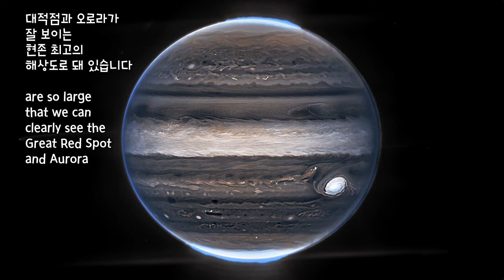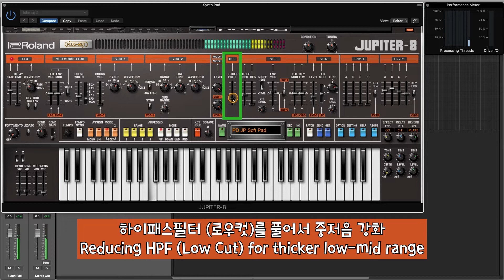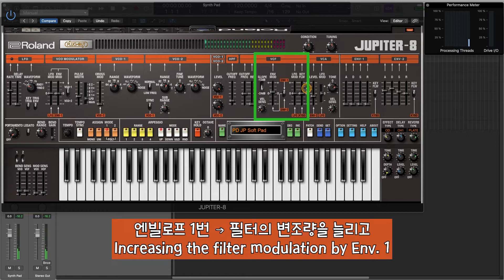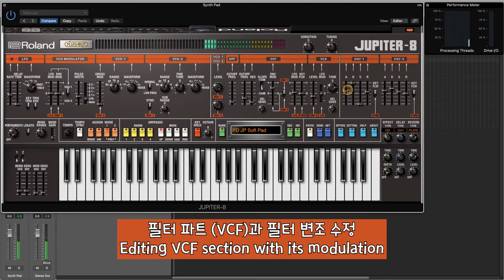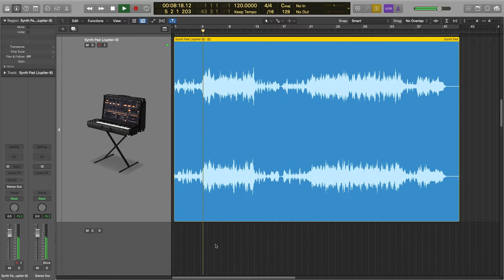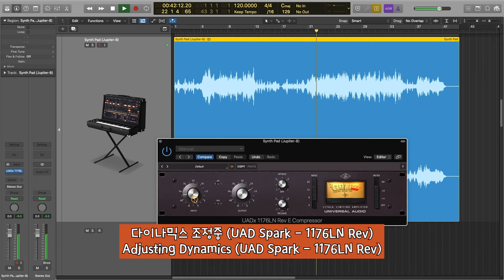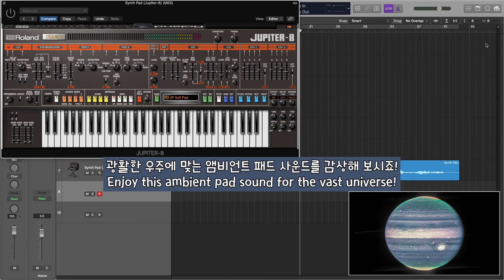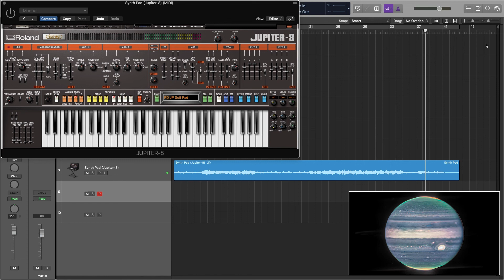주피터 사진에 영감을 받은 주피터 연주 (Playing with Jupiter for Jupiter)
최근 나사 (NASA)에서 발표한 초근접 목성 사진을 보고
주피터 (목성)에 관련된 BGM을 만들고 싶어졌습니다 ㅋ

12조원이 넘는 인류 최고의 망원경으로 관측한 목성 사진에는
그 유명한 대적점 (大赤點)과 오로라가 자세히 보이는
현존 최고 해상도의 사진을 보며
롤랜드 클라우드 소프트웨어 버전의 ‘Jupiter-8’ 신디사이저를
이용해서 이에 어울리는 간단한 연주를 해보았는데,
첫 4음은 모차르트 교향곡 41번 "주피터" 4악장에서 따 왔습니다 ^^

스윕 계열 부드러운 음색의 신스 패드를 만들기 위해
기존의 프리셋이 아닌, 주피터만의 필터와 엔빌로프로
음색을 만들어가는 과정도 보실 수 있습니다!

Inspired by recent images taken by the James Webb telescope of NASA,
I felt like making a BGM about the gigantic planet.

Using the best telescope made over (more than 10 billion US $),
the pictures are large enough to show us the famous Great Red Spot
and Aurora in high fidelity.

I tried to play this tune with Jupiter-8,
a software synthesizer by Roland Cloud,
the initial 4 notes were taken from Symphony No. 41 "Jupiter" by W. A. Mozart.

You can also watch how I make a sweeping Synth Pad sound,
softened and edited with the filter and envelope modulation of Jupiter-8!